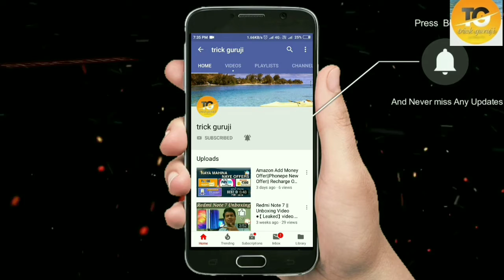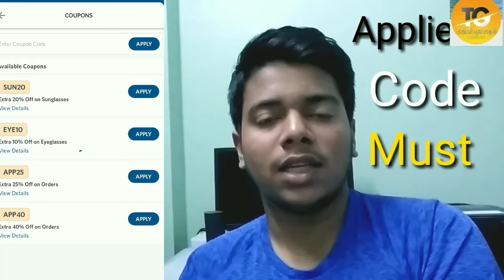{Loot Expired} Coolwinks Offer || Sunglass || Eyeglass in ₹14 Limited Time offer || by trick guruji.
LOOT2】 Coolwink Offer || Sunglass || Eyeglass in ₹14 Limited Time offer

grab it before gone.

AND

PRESS
           THE
                  BELL
ICON.

by trick guruji
trickguruji